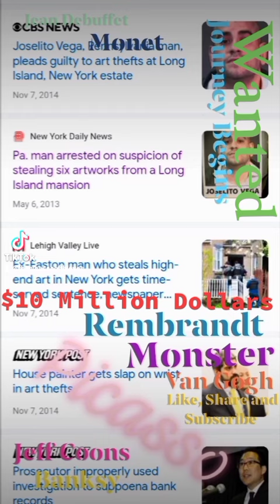thepicassoofthieves artist creator documentary picasso art god bonjovi wanted